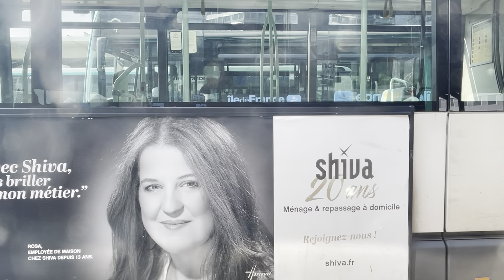RATP Bus 171 direction pont de sèvre métro ligne 9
Bonjour à tous j’espère que vous allez bien aujourd’hui

Aujourd’hui on se retrouve quelques mois après la vidéo aller du 171 de pont de sèvre métro ligne 9 à Gare de Chaville rive gauche et cette fois-ci c’est le trajet retour de gare de chaville rive gauche à pont de sèvre métro ligne 9

Si la vidéo vous plait n’hésitez pas à liker commenter partagez et à vous abonné à la chaîne YouTube pour me soutenir dans mes vidéo et nous sommes au 400 abonnées merci pour votre soutien

Je vous souhaite une bonne soirée et à bientôt pour de nouvelles vidéo YouTube peace